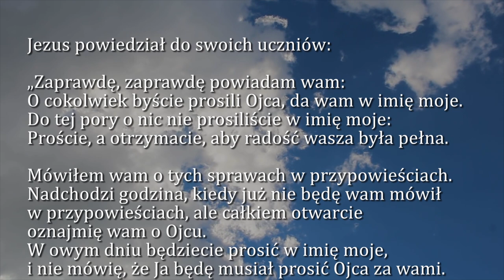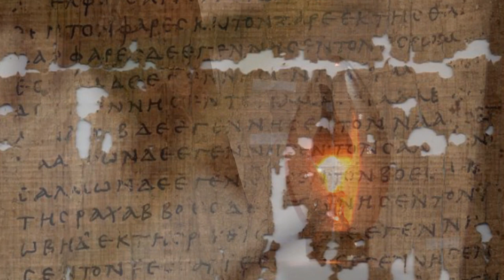Dobra Nowina na dziś | 1 czerwca - Wspomnienie św. Justyna, męczennika